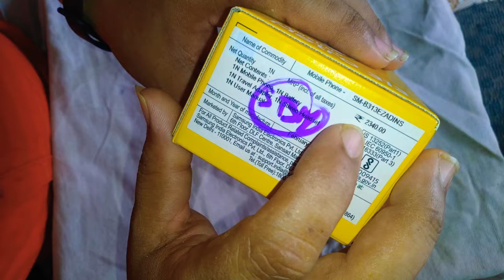Samsung b313 vs Samsung 310 compare full review Telugu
Samsung Galaxy m31s

Samsung mobile b313 vs Samsung 310 compare full review Telugu
Samsung keypad mobile full review
parents useful mobile Samsung keypad
keypad Samsung metro 313 full review Telugu
long life useful mobile Samsung b 313 Mobile video full review Telugu